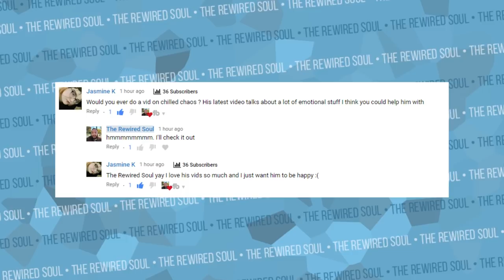Why Chilled Chaos is Depressed And You are Too (Let's Chat Internet Mental Health Review)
Chilled Choas is known for his shellshock , mario kart and other lets play videos, but he just opened up about his depression. Chille Chaos made a video called Lets Chat Internet discussing his depression and mentions his exposed videos where he's mentioned it before. This is another youtuber burnout story of depression, but as always, there are some lessons we can learn from Chilled Chaos about how to improve our own mental health. If you're struggling with anxiety or depression, these tips should hopefully help, but also don't be afraid to reach out and get help with therapy.

If you're struggling with anxiety or depression, give online therapy a try